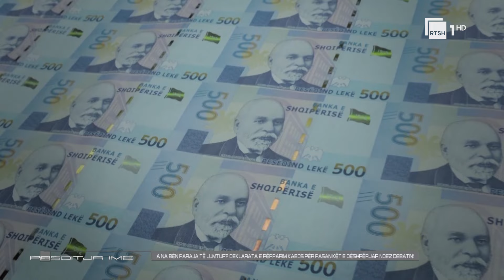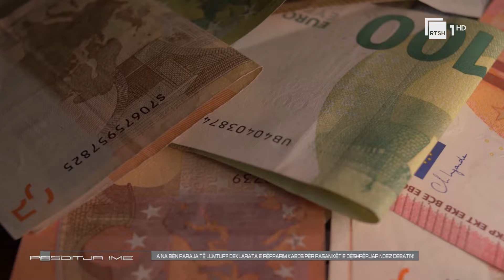A na bën paraja të lumtur? Deklarata e Përparim Kabos për pasanikët e dëshpëruar ndez debatin!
Një emision i përditshëm social-kulturor i konceptuar që të prekë të gjitha grupmoshat, i cili do të shoqërojë pasditet tuaja. Nën moderimin e Gerta Gixharit, "Pasditja ime" do të trajtojë tema që nxisin debat, me pjesëmarrjen e të ftuarve në studio.
Të ftuar:
Dorina Azo ( Gazetare ekonomie)
Sheki Useini ( Spiritualist)
Besjana Lika ( Gazetare)